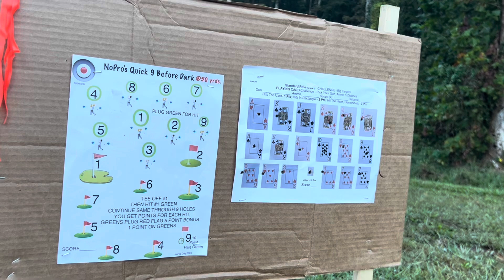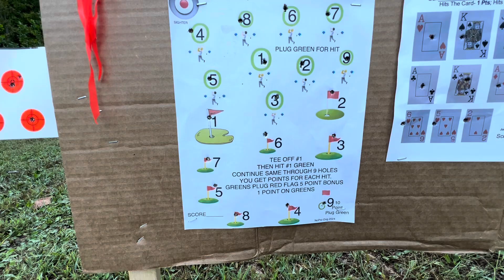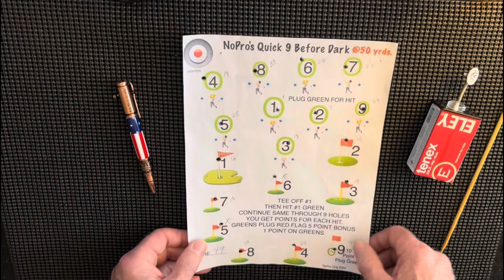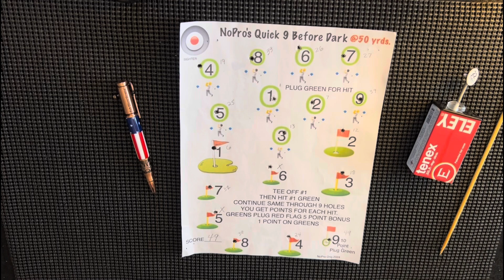22Lr. Rifle Golf Challenge @50 yrds. NoPro’s Quick 9 Before Dark Round ll ⛳️🏌🏻